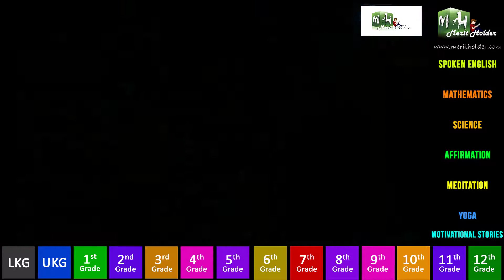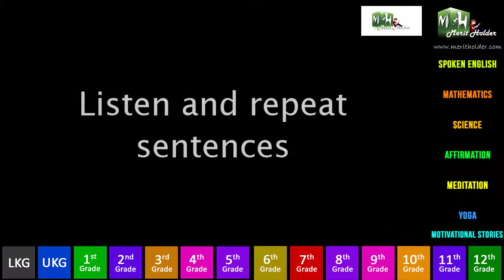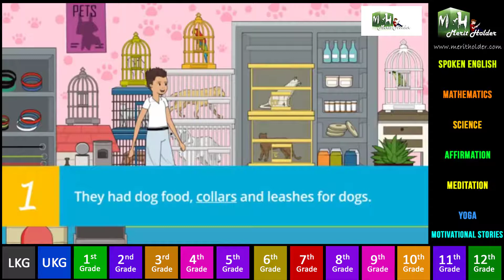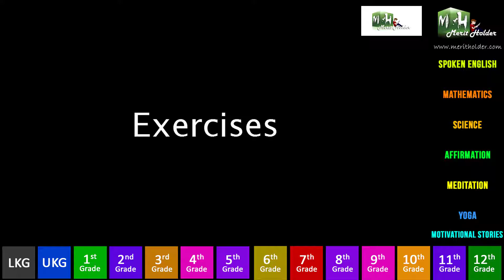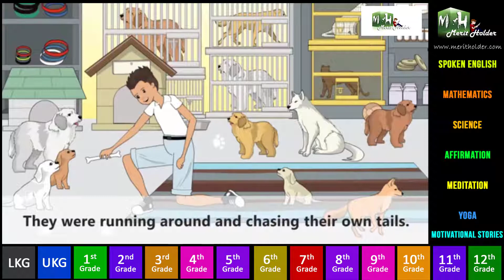Listen and Repeat Sentences 16